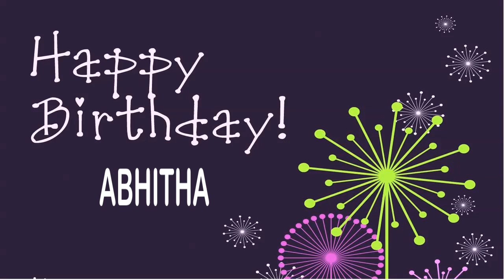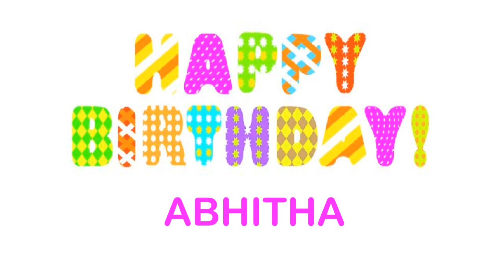Abhitha wishes Mensajes